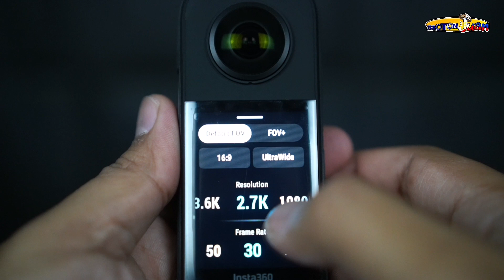Pang-malakasan tong Camera na to! Insta 360 X3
Watch in HD

Pang malakasan tong camera na to!  Ilang linggo ko pa lamg gamit, solb na ko!